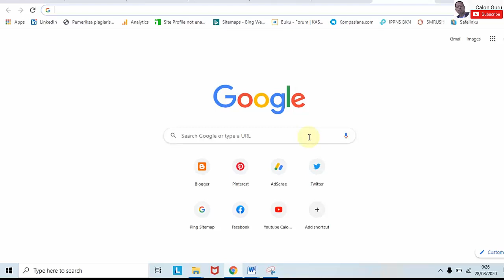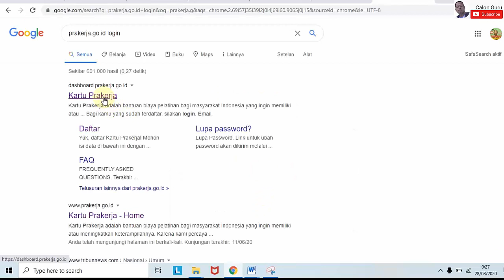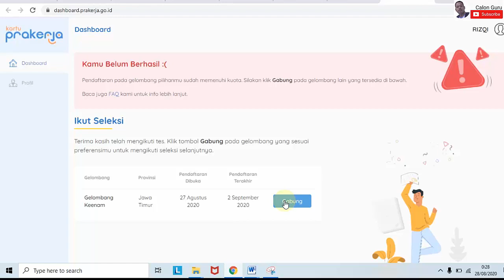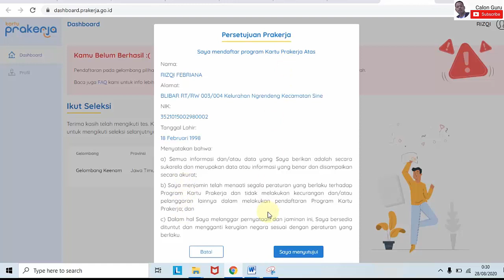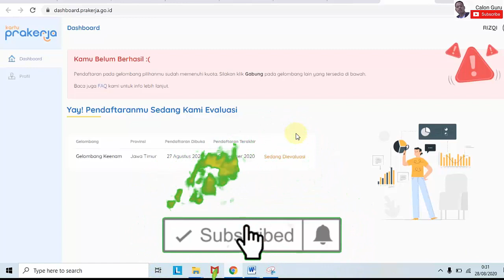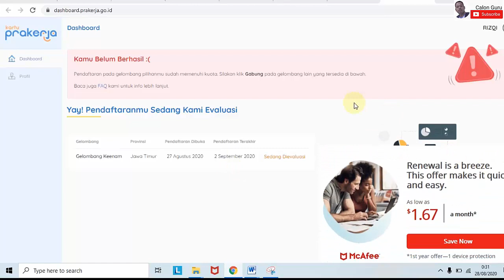Prakerja Gelombang 6 Gagal dan Solusi Prakerja Evaluasi Tidak Lolos di Prakerja go id Gelombang 7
Setelah sebelumnya saya bagikan video Cara Daftar Kartu Pra Kerja Online | inilah Cara Mendaftar dan Cara Mendapatkan Kartu Prakerja 2020, Saya Berhasil Daftar Prakerja | Simulasi Daftar Prakerja Sampai Berhasil | Calon Guru Prakerja go id, Bocoran Soal Tes Kartu Prakerja | Tes Motivasi dan Kemampuan Dasar Prakerja maka pada kesempatan ini saya akan membagikan cara gabung Prakerja Gelombang 6 sebagai Solusi Prakerja Dievaluasi Tidak Lolos di Prakerja go id padahal Prakerja Daftar sudah disetujui dan kita sudah berhasil membuat akun prakerja pada video Prakerja Gelombang 6 Gagal dan Solusi Prakerja Dievaluasi Tidak Lolos di Prakerja go id Gelombang 7 sebagai solusi prakerja belum berhasil.

Setelah kita berhasil membuat akun prakerja selanjutnya kita diminta mengisi biodata berdasarkan NIK atau Nomor Induk Kependudukan, Upload foto KTP dan Upload Foto Selfie atau Swafoto Prakerja setelah itu kita disuruh mengerjakan tes Soal Tes Kartu Prakerja | Tes Motivasi dan Kemampuan Dasar Prakerja setelah itu pendaftaran prakerja kita akan dievaluasi. Jika kamu belum lolos selesksi gelombang 1 maka jangan panik, karena kamu dapat mengikuti seleksi di prakerja gelombang 2 dengan cara klik gabung.

Bagaimanakah cara mengikuti seleksi prakerja gelombang 6 dan gelombang 7? Tonton video ini sampai selesai yaa...

Pembahasan
Pengertian Kartu Prakerja
Manfaat Kartu Prakerja
Kartu Prakerja untuk siapa?
Cara Mendapatkan Kartu Prakerja
Cara Daftar Kartu Pra Kerja Online
Membuat Akun Prakerja
Mendaftar Kartu Pra Kerja